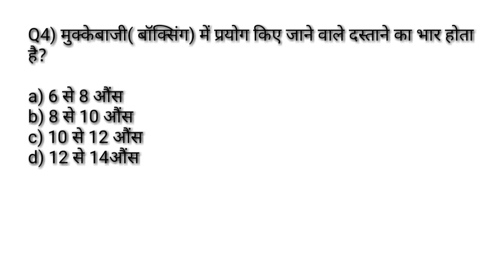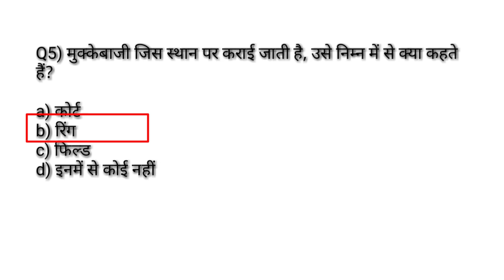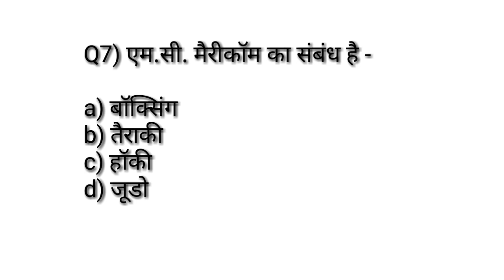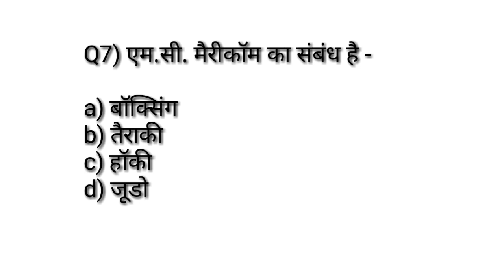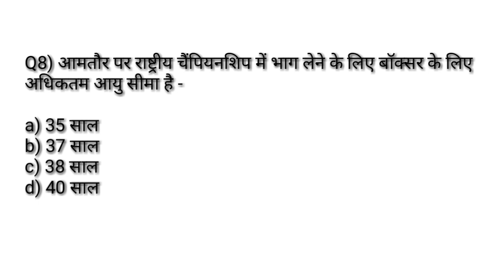Physical education previous years most important MCQ सीरिज -84/rules and measurement of boxing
Hi